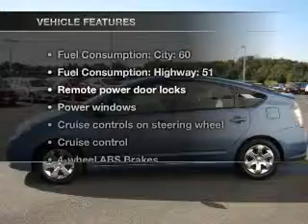2005 Toyota Prius - Burlington NJ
Year: 2005
Make: Toyota
Model: Prius
Trim: Base
Engine: 1.5 liter inline 4 cylinder 16 valve
Transmission: Automatic CVT
Color: Seaside Pearl
Mileage: 78195
Address:
4397 Rt 130 S